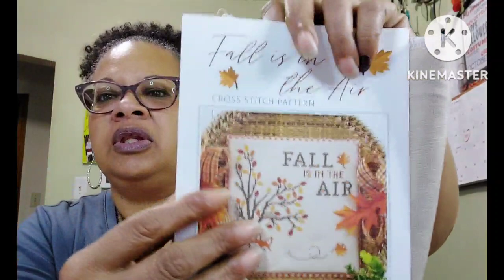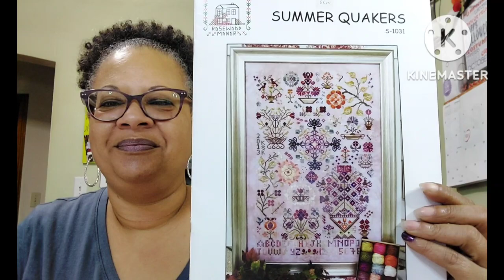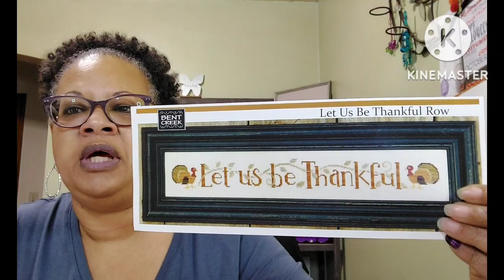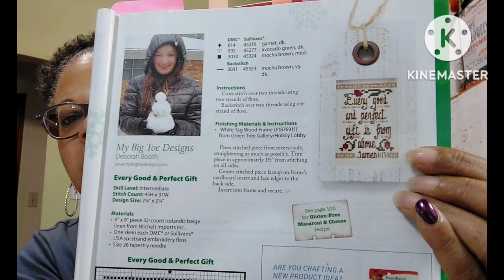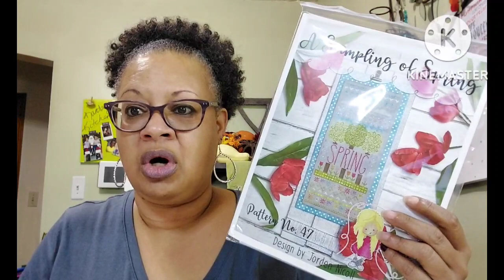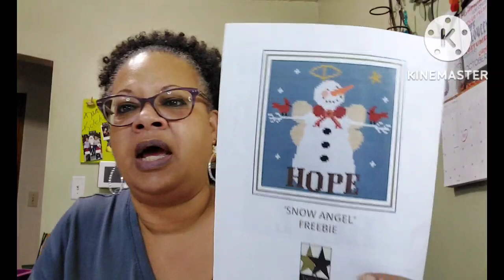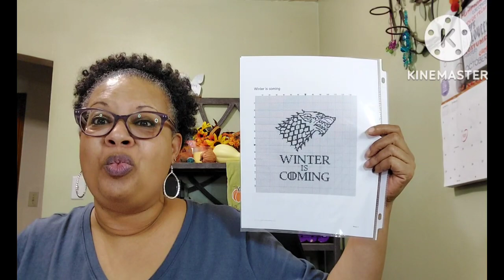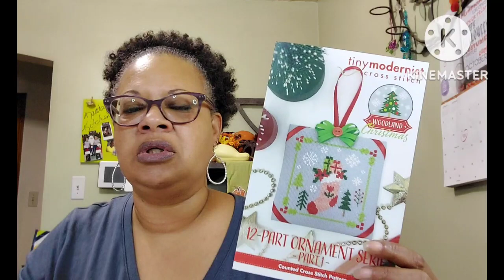Flosstube 59 - I feel like I'm all over the place!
Hello and thank you for taking time out of your day to visit with me.

 November - Twin Peak Primitives
 December - Teresa Kogut

Magazine Monthly Cross Stitch
Theme:  Generosity
Every Good and Perfect Gift - JCSM 12/2021

Acrostic:
G - Give Thanks (JCSM 12/2022)
I - Flip It (Lizzie Kate)
F - Faith & Endurance (Lori Holt)
T - Be Thankful (Country Cottage Needleworks

Finishes:
Thankful & Blessed (Shannon Christine Designs)

New Starts:
Fall Is In The Air - Fat Quater Shop Stitch Quarterly

WIPS:
The Great Pumpkin Conspiracy - The Cricket Collection
Summer Quaker - Rosewood Manor
Let Us Be Thankful Row - Bent Creek

November WIPGO:
#12 New start spring - A Sampling of Spring (Little Stitch Girl)
#24 Winter Snowfall (Shannon Christine Designs)

Flosstubers Mentioned

(Winter is Coming)
Cross Stitch 25/7

Where I spend my stitchy $$$$